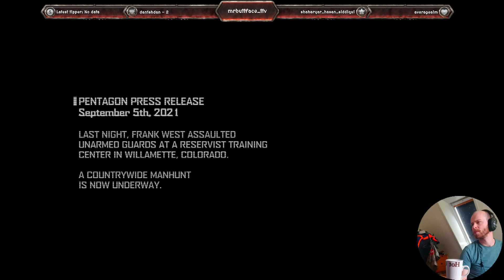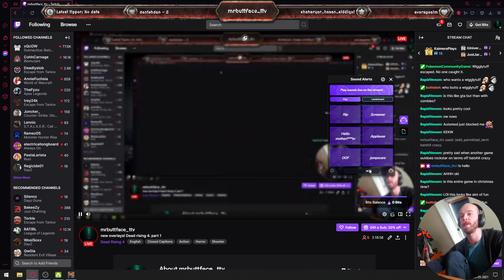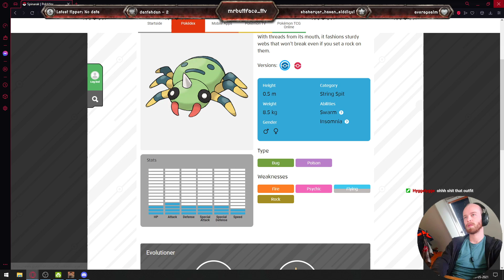dead rising 4: Part 1. The Drip master returns